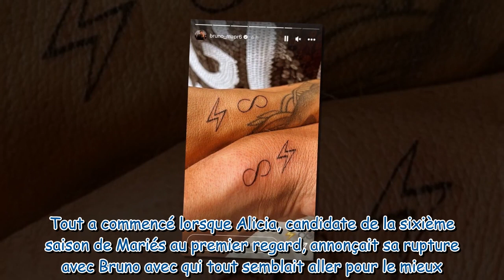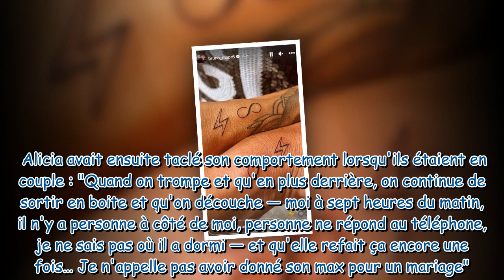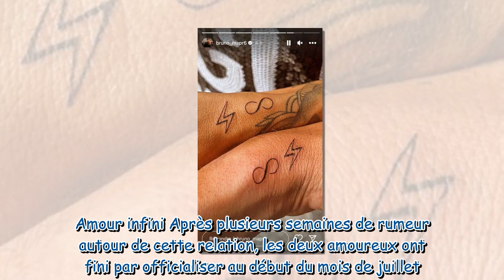Bruno et Jennifer (MAPR) : les deux amoureux dévoilent leur nouveau projet commun